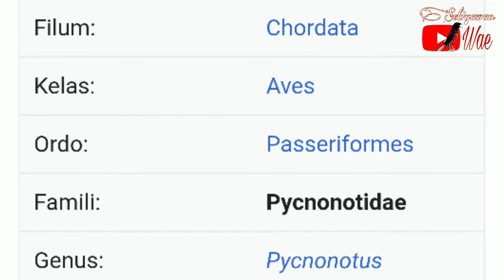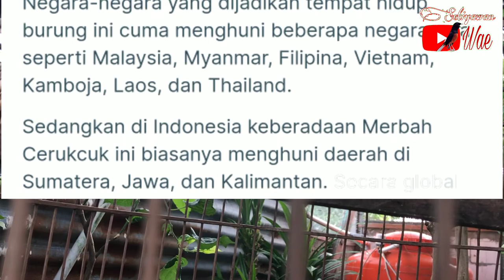Perbedaan trucukan jantan dan betina,DI JAMIN 100% AKURAT DAN MUDAH DI PAHAMI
Hai gaess, Assalamualaikum warrahmatullahi wabarakatuh...
Di kesempatan kali ini kita akan bahas bagaimana Perbedaan trucukan jantan dan betina,DI JAMIN 100% AKURAT DAN MUDAH DI PAHAMI .. Di video kita kali ini akan ada semua pembahasan singkat dan padat tentang pola hidup,populasi,dan mengupas tuntas pula bagaimana Perbedaan trucukan jantan dan betina,DI JAMIN 100% AKURAT DAN MUDAH DI PAHAMI
Setelah menonton video kita yang membahas tentang bagaimana Perbedaan trucukan jantan dan betina,DI JAMIN 100% AKURAT DAN MUDAH DI PAHAMI ini,pasti tidak butuh waktu 1 menit kalian akan langsung memahaminya.Dan kami harap kalian bisa membantu melestarikan populasi burung ini karena perburuan pasti akan terus berlanjut,sedangkan pelestarian belum tentu ada yang memperdulikannya.KALAU BUKAN BERAWAL DARI KITA,MAU SIAPA LAGI. KALAU BUKAN DIMULAI SEKARANG,MAU KAPAN LAGI.???

TERIMAKASIH.

SALAM LESTARI...